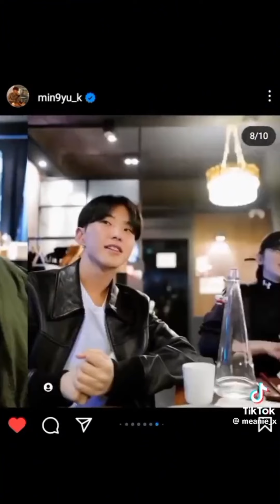Wonwoo and Mingyu ( tiktok edits )🥰😭 || Minwon